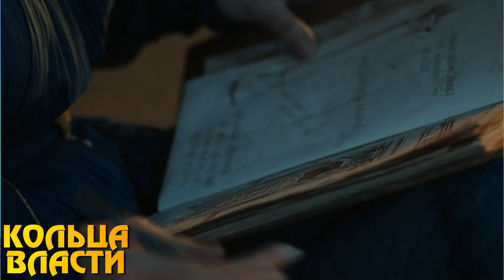Кольца Власти 4 серия Разбор Нуменор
Кольца Власти 4 серия Разбор главной арки Нуменор. Кольца Власти 4 серия Реакция и Разбор. Что Посмотреть. Властелин Колец Кольца Власти.